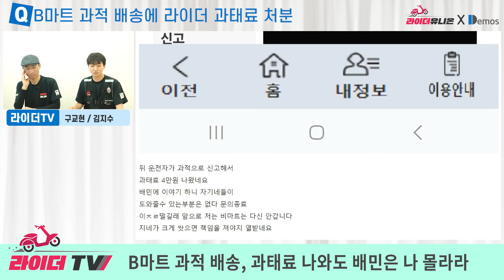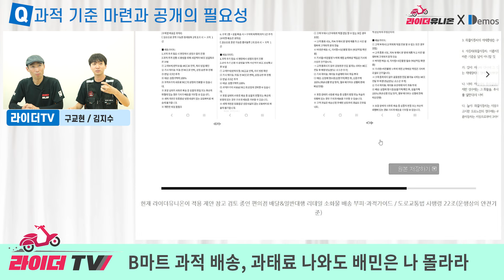B마트 과적배송, 과태료 나와도 배민은 나 몰라라 – 과적 기준의 공개가 필요해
재작년부터 라이더유니온에서 똥짐 페스티벌을 비롯해 꾸준히 문제제기한 B마트 과적 배송 문제가 최근 라이더의 과태료 처분으로 인해 재점화 됐습니다. 물론 라이더유니온의 노력으로 10KG 이내 배차 문제는 개선되는 방향으로 진행되고 있었습니다. 하지만 여전히 현장에서 관련 문제가 지속되고 있고 배민의 귀책사유가 분명해 보이는 건도 아무런 조치를 취하지 않고 있습니다. 이에 대한 이야기를 나눴습니다.

00:00 과적배송에 라이더 과태료 처분
02:04 배민의 책임
05:32 과적 기준 마련과 공개